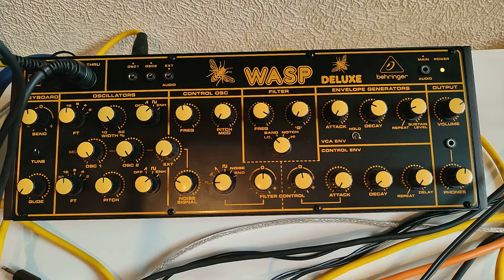Trapped in a room with a WASP (the past stings)